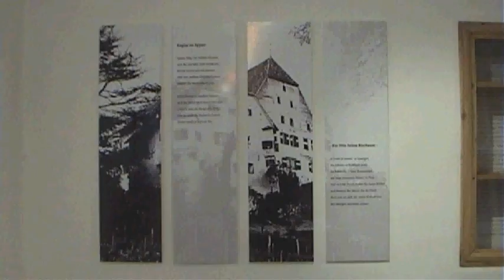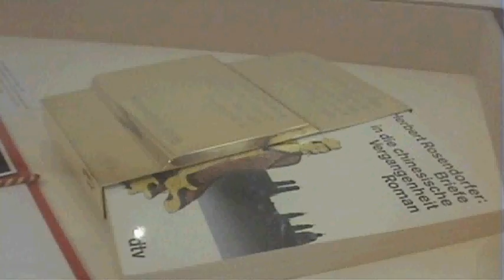Wortreich - Literatur in Eppan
St. Michael (Eppan), Lanserhaus
Sa 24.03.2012 - Mo 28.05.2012 (Di,Do,Fr,Sa)
15:00-18:00 Uhr
So 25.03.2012 - So 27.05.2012 (So)
10:00-12:00 u. 15:00-18:00 Uhr
Mi 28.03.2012 - Mi 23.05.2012 (Mi)
15:00-20:00 Uhr
Mo 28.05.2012, 10:00-12:00 u. 15:00-18:00 Uhr

eppan ist mit den insgesamt neun fraktionen nicht nur eine der ort-reichsten sondern auch eine der wort-reichsten gemeinden südtirols. in der ausstellung w|ort|reich - literatur in eppan werden anhand eines gestalterisch anspruchsvollen fadens verschiedenste geschichten erzählt. geschichten über schriftsteller, die den eppaner landstrich -- in welcher form auch immer -- literarisch eingearbeitet haben, oder aber geschichten über schriftsteller, die in der landgemeinde ihre wurzeln haben bzw. hier ansässig sind.